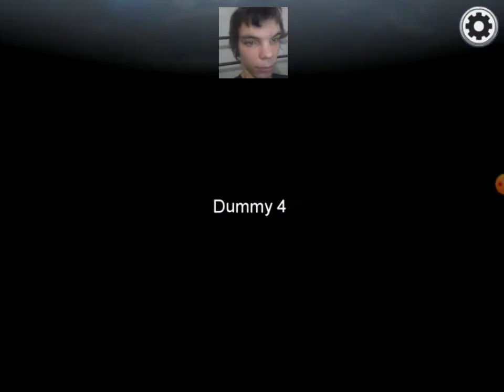Among us moorag freeplay | episode 2